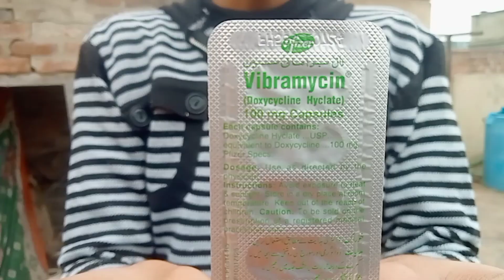Kya Hum Loughing Dove Ko Pakray ? | Pets Vlog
Asslam-o-Allikum Friends!